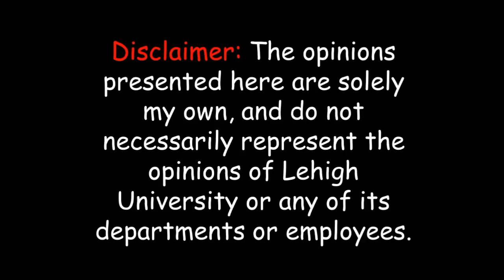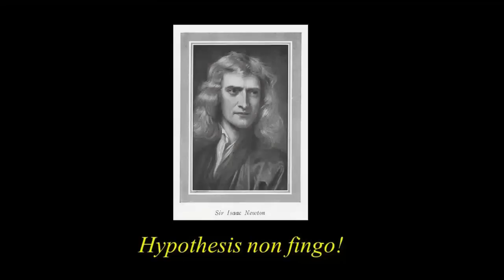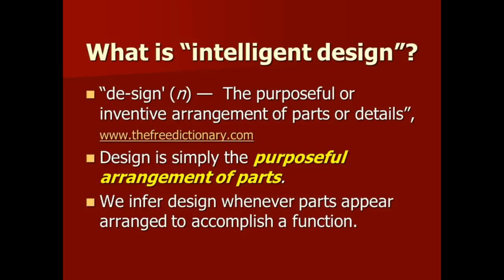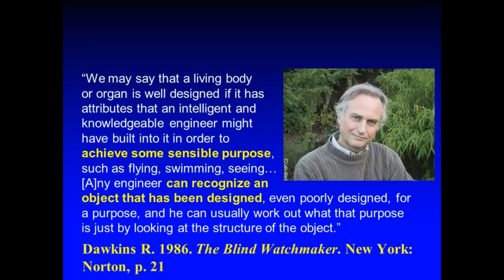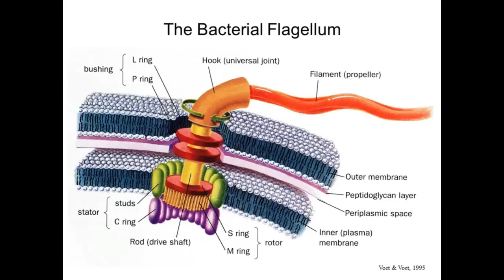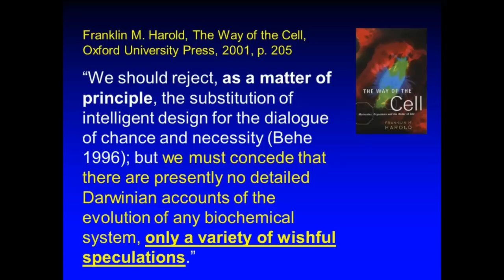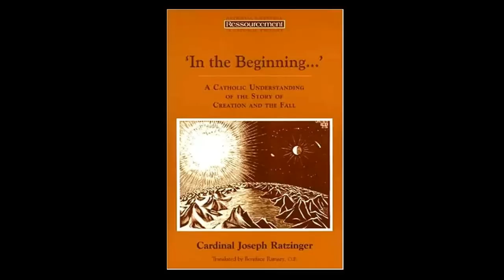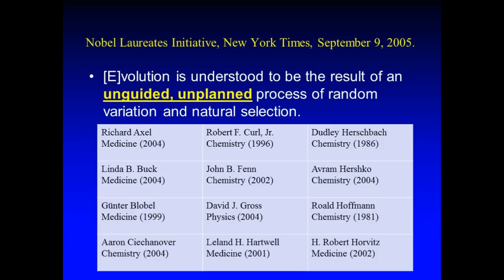Darwin's Black Box: The Biochemical Challenge to Evolution (Michael J. Behe, PhD)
Institute of Catholic Culture (October 4, 2015) - Speaker: Michael Behe. Buy Behe's book Darwin's Black Box: The Biochemical Challenge to Evolution